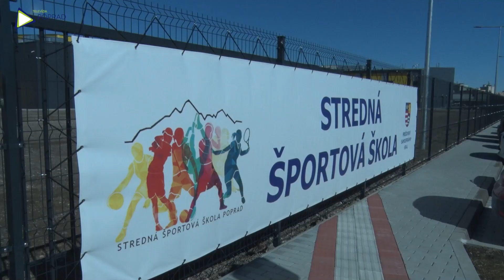Stredná športová škola je stavbou roka